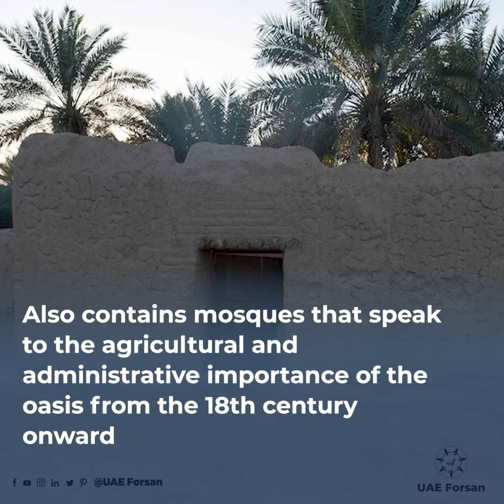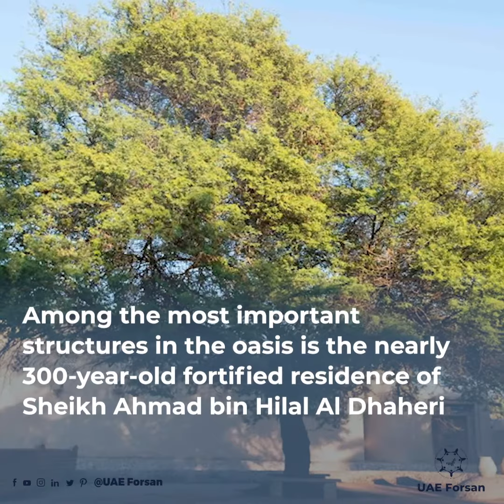Al Jimi Oasis 'Great Opportunity to Take Some Incredible Photo'